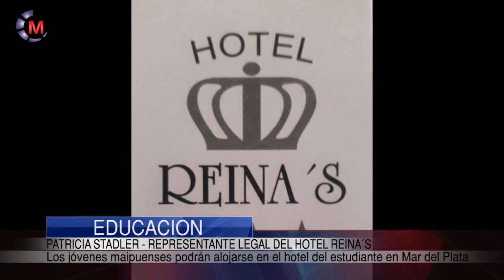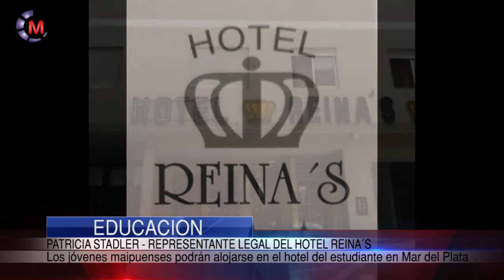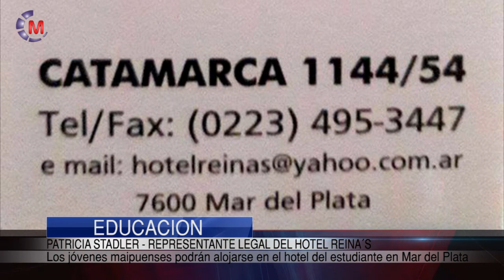EDUCACION | Hotel del estudiante en Mar del Plata para jóvenes maipuenses.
EL Municipio de Maipú firmó un convenio con un hotel para el alojamiento de estudiantes. La Secretaria de Cultura, Marina Golé, junto a la representante legal de Hotel Reina's nos comentan acerca del mismo.